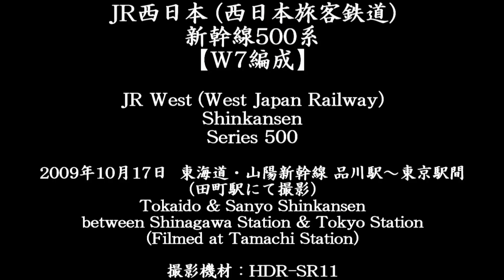JR西日本 新幹線500系「のぞみ」 W7編成 Shinkansen Series 500 "Nozomi"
＠品川駅～東京駅間 (田町駅にて撮影)

2010年2月28日をもって営業運転を終了する「500系のぞみ」・・・
東海道区間(東京～新大阪間)で500系が見られるのも、あと僅かです。

I filmed this "Shinkansen Series 500" at Tamachi Station [Minato Ward, Tokyo]
This Shinkansen is running from Shinagawa Station toward Tokyo Station
(on the Tokaido & Sanyo Shinkansen)